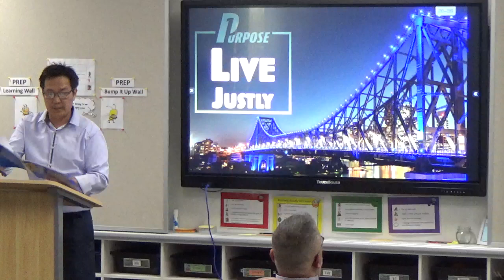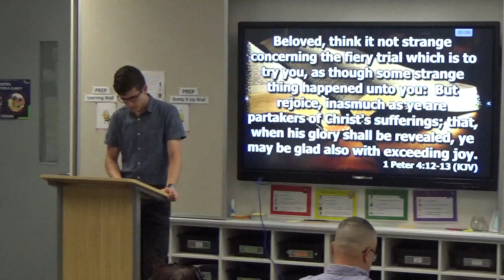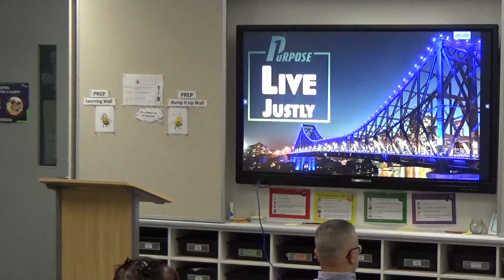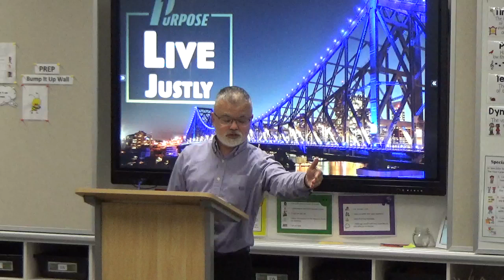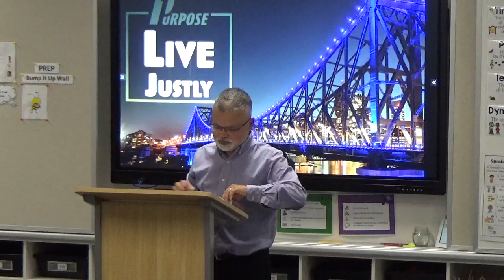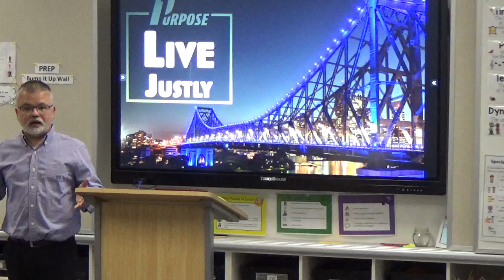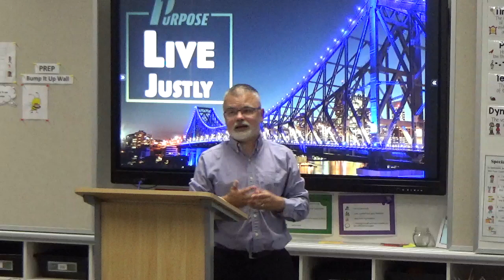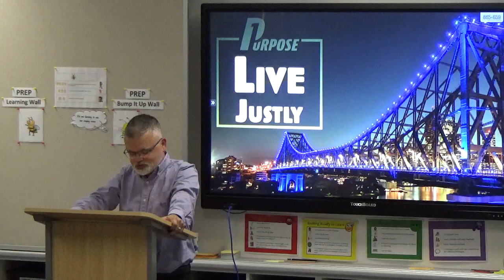19 February 2023 Morning Service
Welcome to New Beginnings Baptist Church! NewBeginningsMangoHill​
If you are visiting us today, please take the time to fill out our online

Are you following us?
Plus YouTube

Under the above church and streaming license, we are permitted to stream and record church services with the above songs.